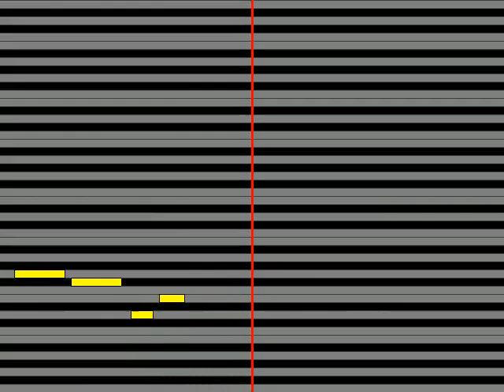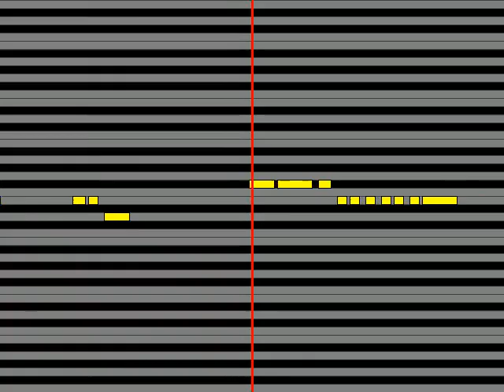【ガイドメロディ】 THE HIGH LOWSザ・ハイロウズ 十四才single edit